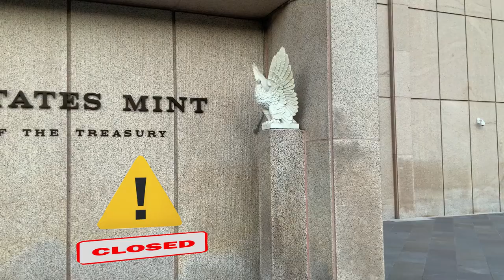Persona Brain Rot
*makoto jus told u the treasury is closed...*